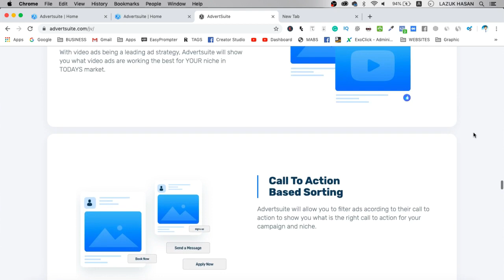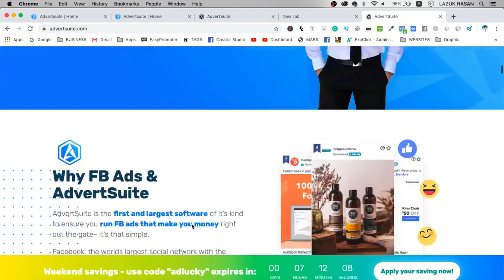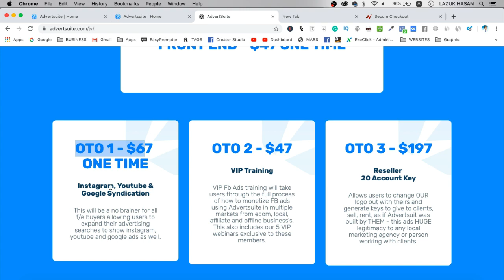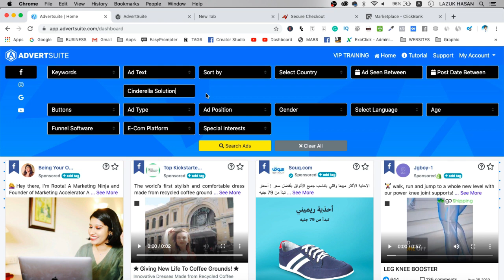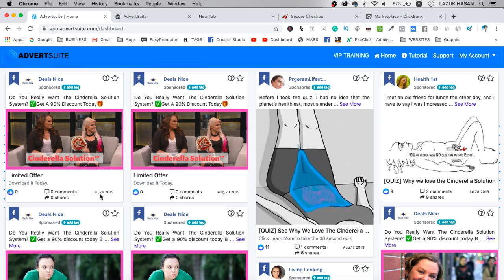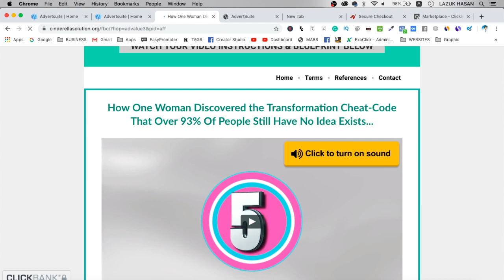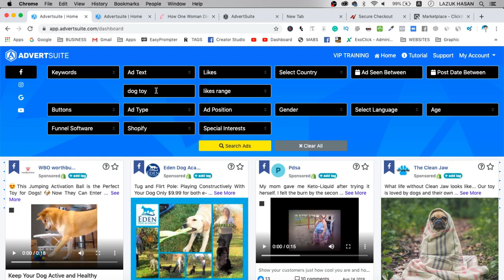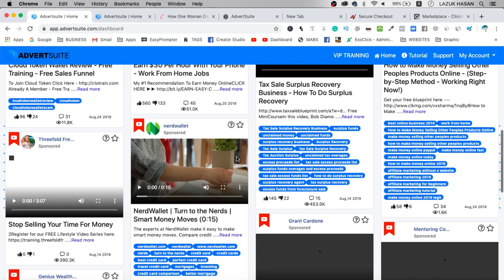Adversuite Review (Bangla) - কিভাবে অ্যাফিলিয়েট বা সিপিএ মার্কেটিং এ অন্যের সফলতা চুরি করা যায় 🤣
About: LAZUK HASAN - BANGLA is a YouTube Channel, where you will find blogging, technological videos in Bangla, New Video is Posted Everyday